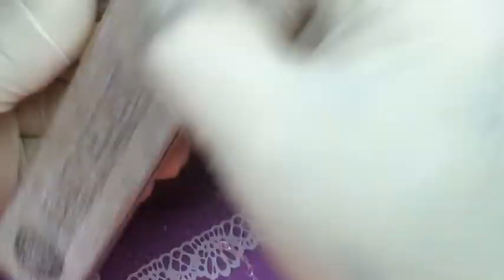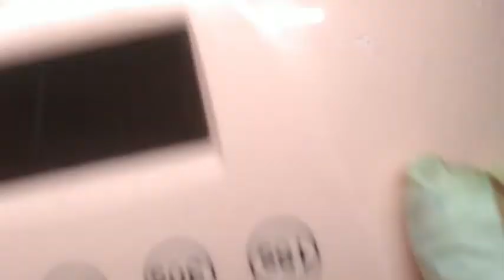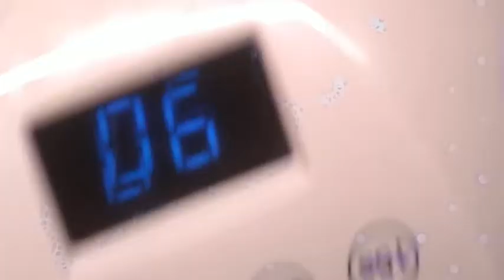Acrylic Sharpie Marbled Nails| Uñas Marmoleado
Youtube like button youtube like button